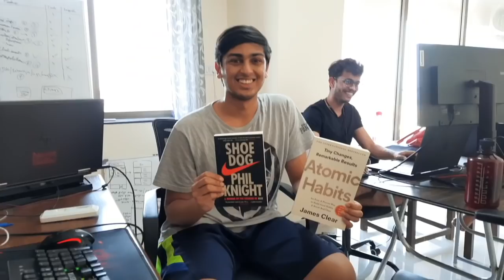How we raised our first round of funding? BlueLearn Vlog Ep 14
Prefer WhatsApp? Get notifications about our events, clubs, and, talks

Hey I'm Harish, a final year student at BITS Pilani Goa. I make videos about startups, freelancing, and upskilling. I love building communities!